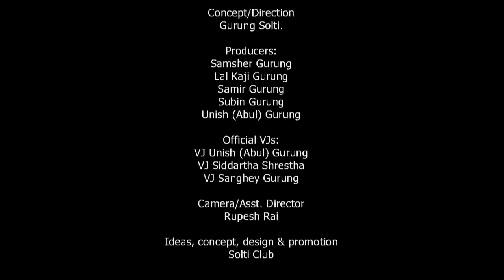Doctor Show || Health Talk || Dr. Dhan Keshar Khadka || Dermatologist || Solti TV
Associate Professor of Dermatology at BPKIHS Dr. Dhan Keshar Junior Khadka exclusively speaks for the 1st time in media @ Solti TV, YouTube Channel.

He's the 1st Doctor from Hansposa V.D.C., Itahari sub-metropolitan city, Sunsari.

हाँसपोसा, हाल इटहरी उपमहानगरपालिका वडा नं. १९, का पहिलो छाला, यौंन, कुष्ठरोग तथा सौंर्दय रोग विशेषज्ञ डाक्टर धनकेशर खड्कासँग उहाँको गाँऊकादेखि शैक्षिक, डाक्टरहरुका जीवनी तथा छाला तथा यौंन रोग बारे विशेष मेडिकल कुराकानी ।